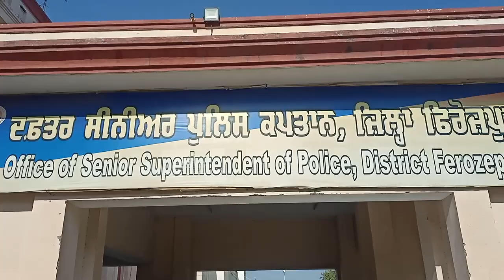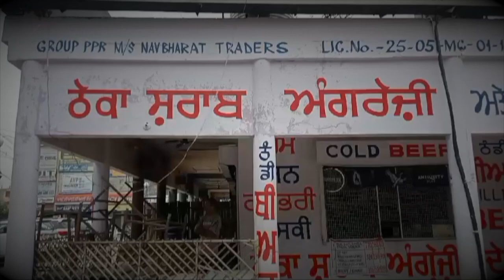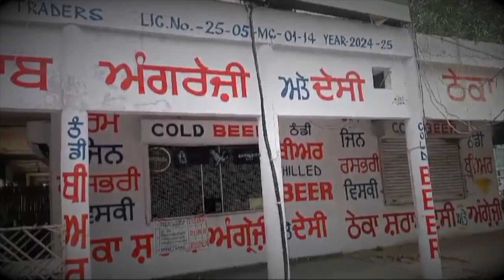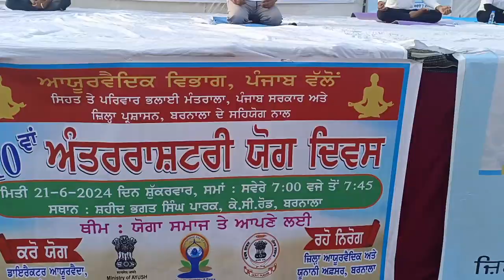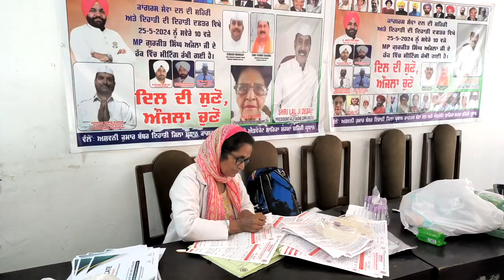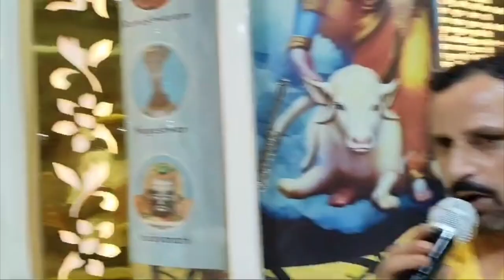Hulchul prime Bulletin | 21 June 2024 | Hulchul Tv